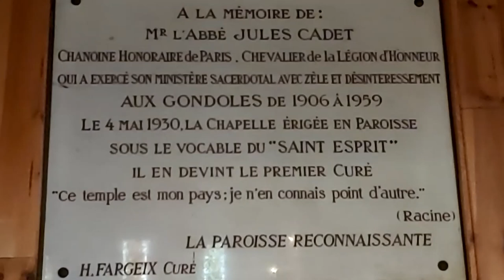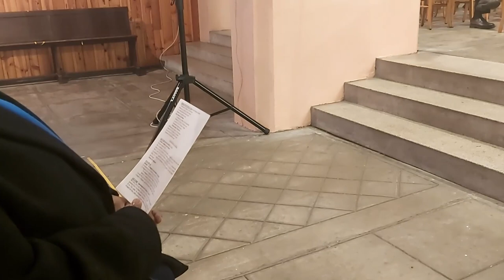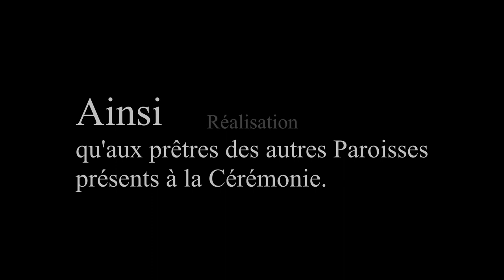Célébration Eucharistique En Mémoire du Pére Jacques Chiotti